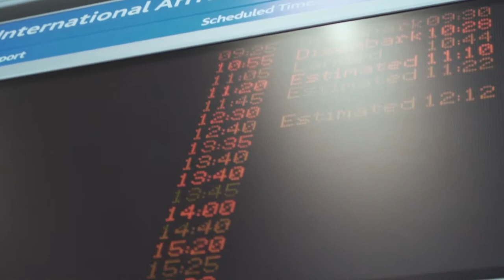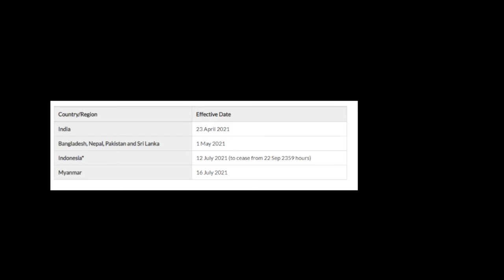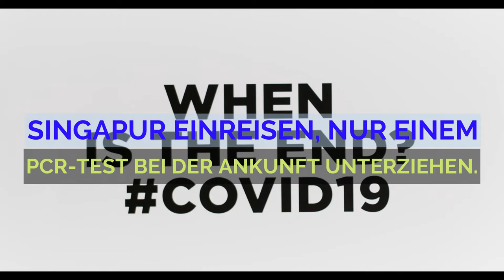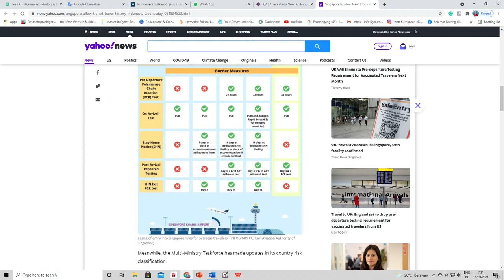Transit in Singapore ist wieder bald möglich.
Singapur wird am kommenden Mittwoch (22. September) ab 23.59 Uhr Reisenden mit Reiserouten nach Indonesien die Durchreise ermöglichen.
Nur Passagiere, die mit einer Fluggesellschaft reisen, deren Umsteigeroute über Singapur von der Civil Aviation Authority of Singapore (CAAS) genehmigt wurde, dürfen am Changi Airport in Singapur umsteigen. Die Reisenden werden empfohlen, die Vereinbarungen mit den Fluggesellschaften zu bestätigen, mit denen sie fliegen möchten, bevor sie ihre Flugtickets kaufen. Sie können auch die Website des Flughafens Changi besuchen, um weitere Informationen zum Transit durch Singapur zu erhalten.